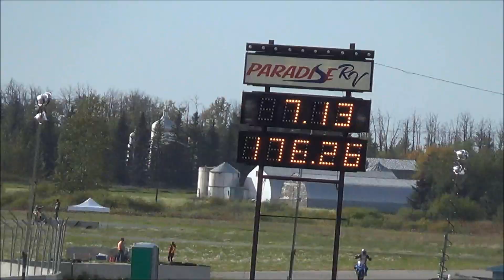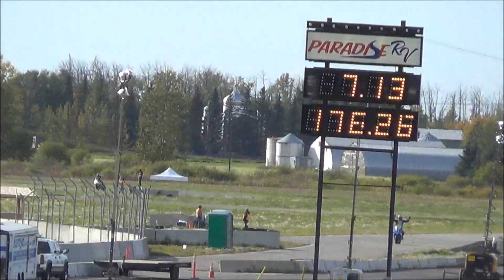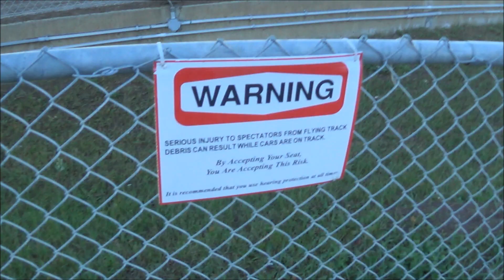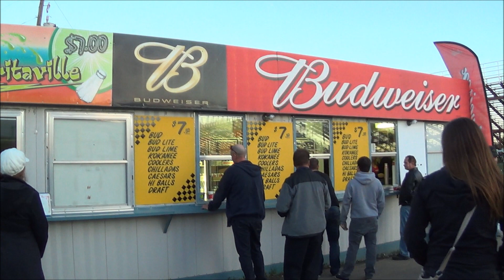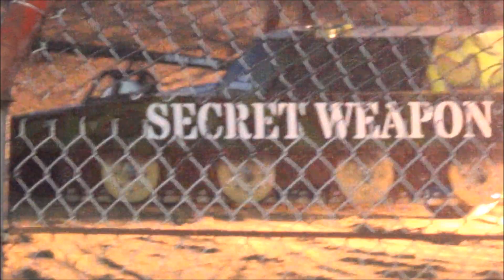castrol raceway 2015